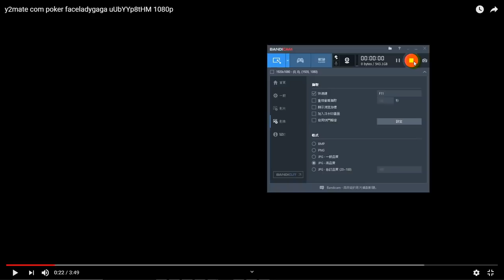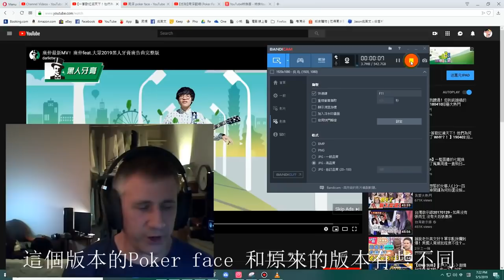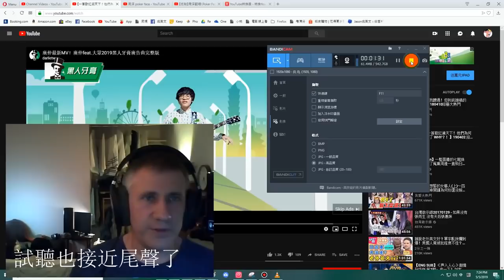美國先生聽到【周深】唱外國快歌時的驚訝反應 8 Singers reaction: Zhou Shen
周深聽歌反應已經到第8集了，這次美國先生要為喜愛深深的朋友們介紹完全耳目一新的深深！希望大家喜歡！